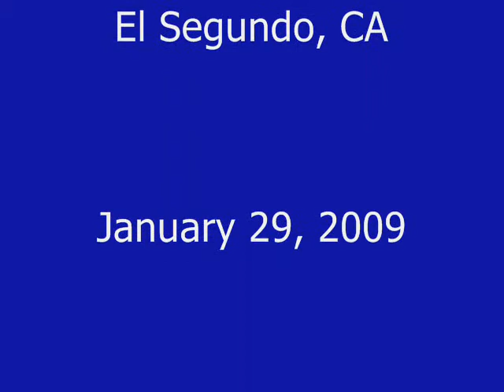Lanny & Suzanne dancing WCS at the HH (1-29-09)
Another humorous dance video of Lanny & Suzanne dancing West Coast Swing at the Hacienda Hotel in El Segundo, CA (almost put this one in the "Comedy" Category).  I don't know the name of the song we're dancing to.  This is spontaneous "lead-follow" dancing not rehearsed or choreographed, which is lots of FUN...!!!   Lan Man likes to lead me in "neckwraps" which can be a little scary for the lady.